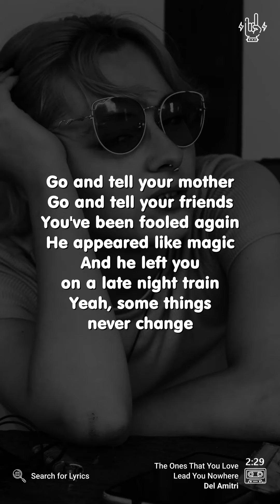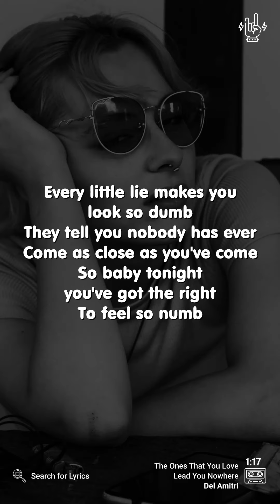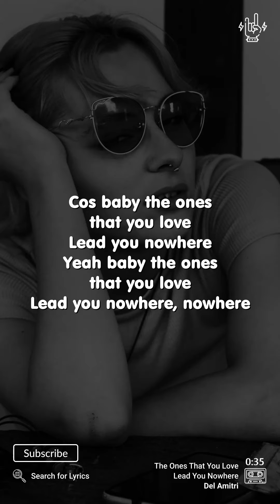Del Amitri - The Ones That You Love Lead You Nowhere (Lyrics for Mobile)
("The Ones That You Love Lead You Nowhere" for the Desktop screen)

Video Details
Artist: Del Amitri
Song: The Ones That You Love Lead You Nowhere
Background: Photo by Andrei Caliman on Unsplash